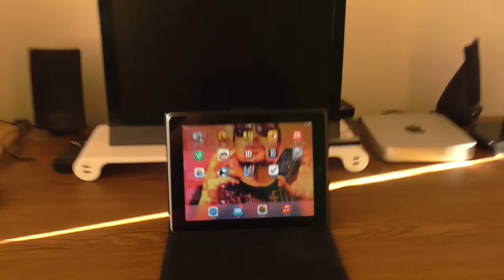Tech how to videos subscribe to trailer TheMvegastyle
Need help on your mobile device, laptop, pc or mac? I'm here to help.  How to videos for you tech needs.